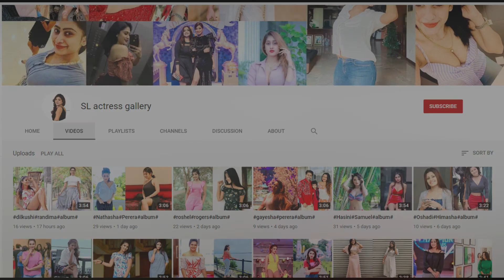ගිනියම්රෑ විඩියෝවෙන්ර ටම කතා කරපු සරාගී චමත්කා - chamathka lakmini hot album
තැන්ක්ස්.